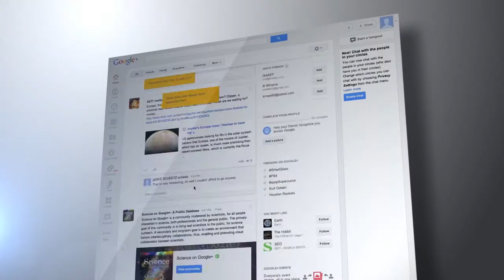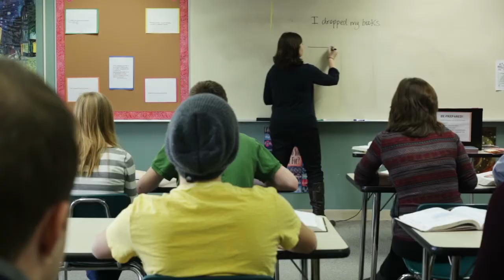Childhood and the Media - Part 1: Inventing Innocence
The course of the 20th century has seen a number of moral panics focused on two areas; the media, in the shape of things like film, television and video and the susceptibility of "vulnerable groups" to media messages about sex and violence (among other things).

This series of films brings the two together, under the generic title "Children and the Media", to explore the relationship between the media and moral panics through the eyes of a range of leading academics.

The first film in the series - Inventing Innocence - lays the groundwork for further films by looking briefly at how, over the past 200 years, the idea of children as a vulnerable social group was socially constructed. The film includes contributions from:

Prof. Chas. Critcher (UK)
Prof. Catharine Lumby (Australia)
Dr. Charles Krinsky (North America).

Although the series focus is specifically the media and moral panics, the films are also useful for teachers and students looking for a different take on audience effects - particularly those models, such as the hypodermic syringe / magic bullet, that argue for direct and long-lasting media effects on susceptible audiences.